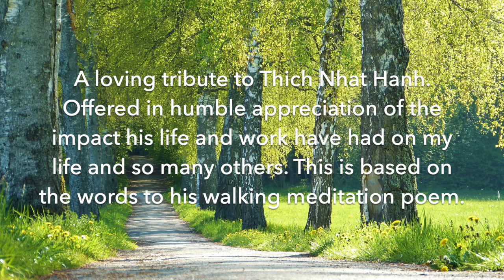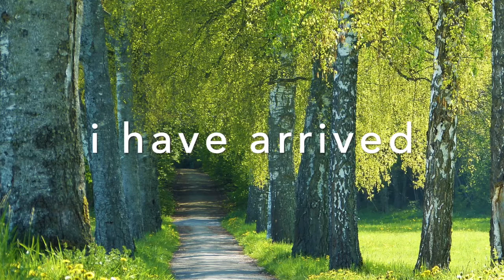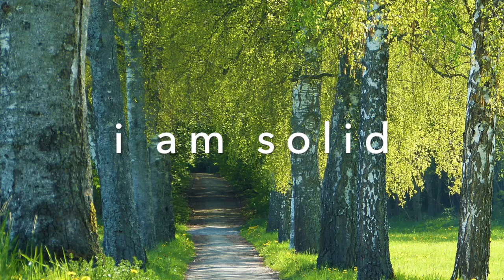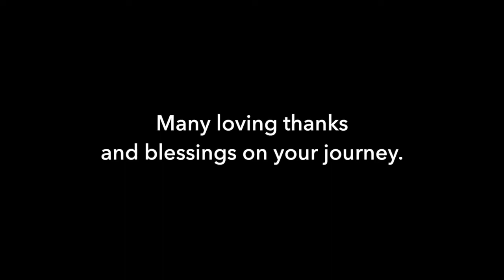i have arrived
A loving tribute to Thich Nhat Hanh.  Offered in humble appreciation of the impact his life and work have had on my life and so many others. This is based on the words to his walking meditation poem.

I am Home
in the Here
in the Now
I am solid
I am free
in the Ultimate
I dwell

Many loving thanks
and blessings on your journey.

For regular live streams and more music find me on Insight Timer